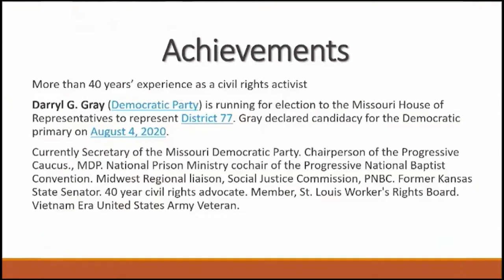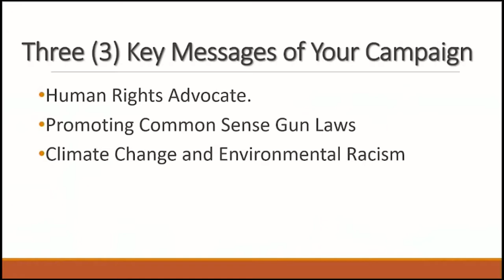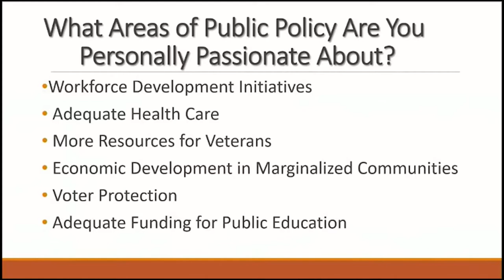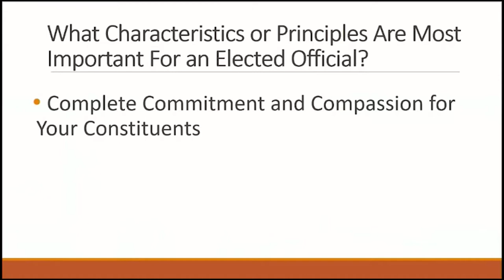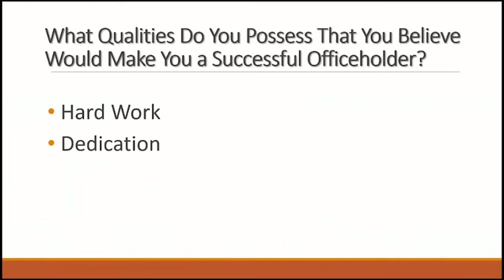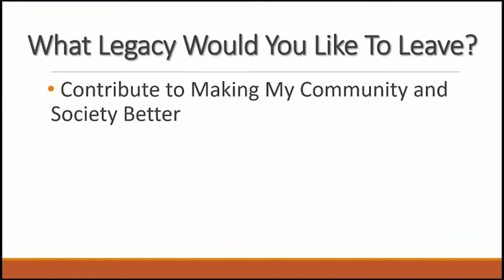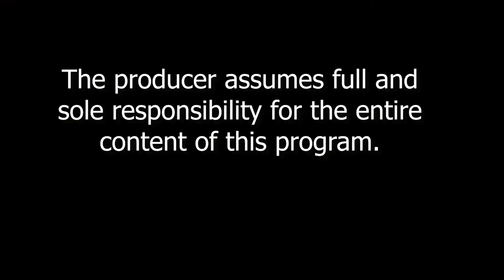Paul Brown Show with guest Darryl Gray(Revised)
Rev. Darryl Gray is running for election to the Missouri House of Representatives District #77.Next election is August 4,2020 for Democratic Primary.